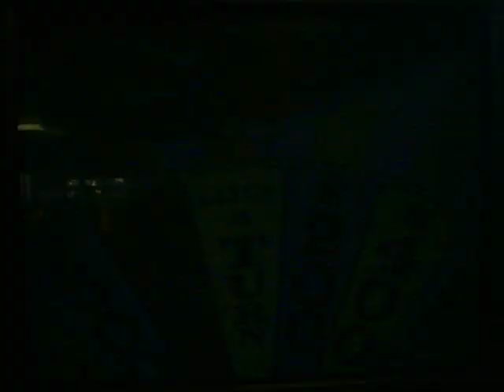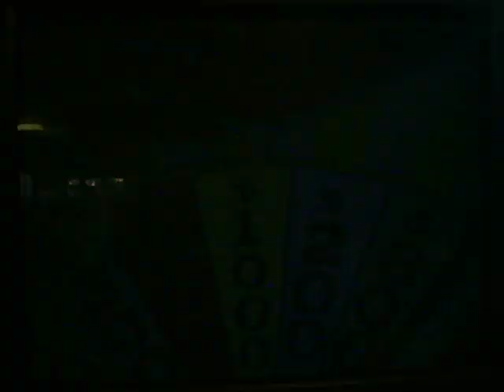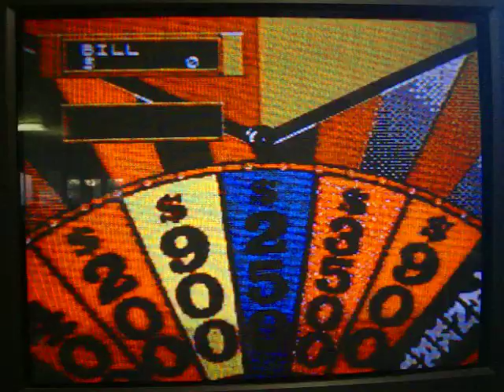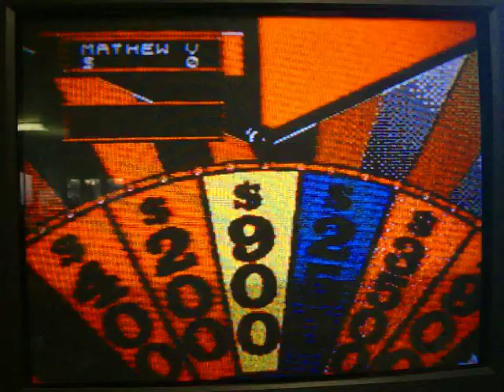Wheel of Fortune Sega CD Game 2 Part 3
As we head into part 3, we are currently in puzzle #2 and I just picked up a Free Spin, but I don't have any spendable money at the moment, so, I'm going to have to spin.  Will I be the one who solves puzzle #2?  You're going to have to watch to find out.  Enjoy.